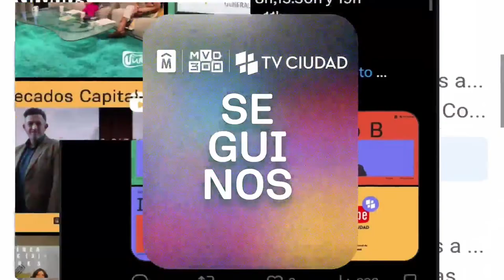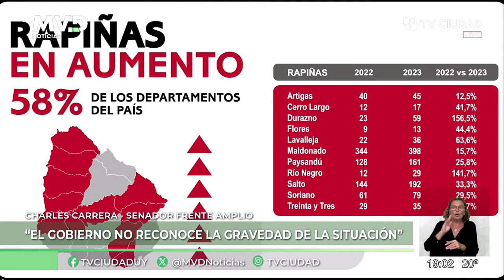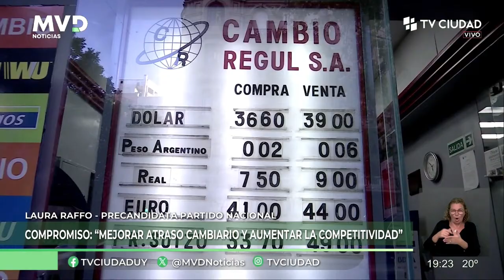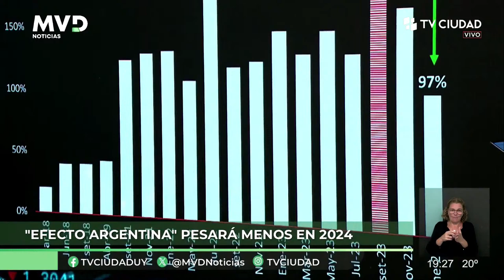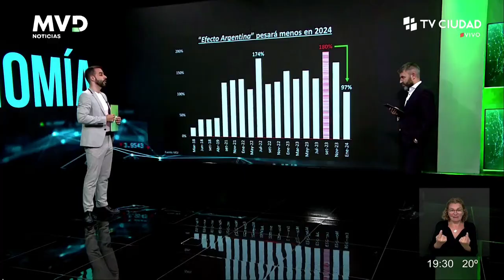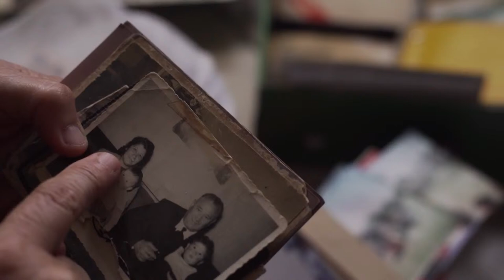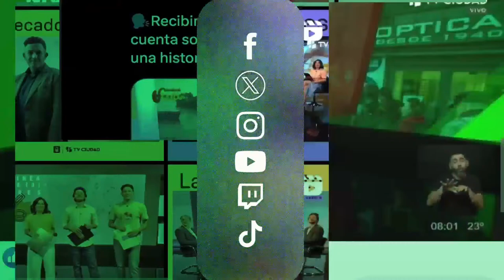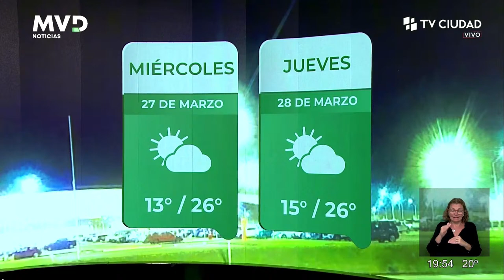TV Ciudad EN VIVO | Seguí la transmisión en vivo 26/03/2024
0:00 Inicio Transmisión
4:10 MVD Noticias Edicion Central